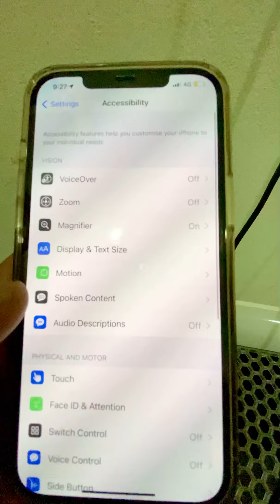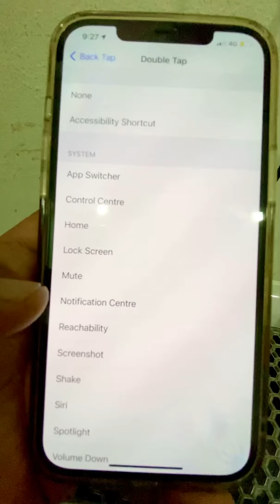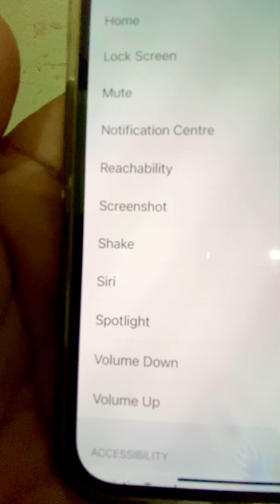Cara buat sereenshot iphone 11 & 12 Back tap tip..